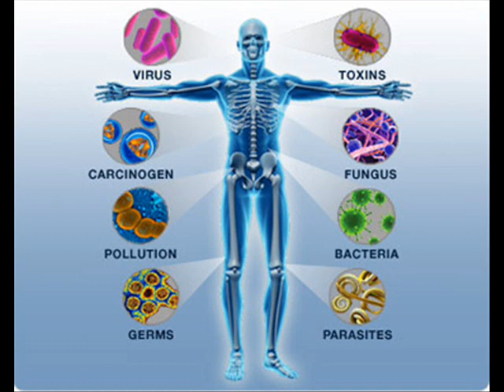WINTER SEASON & SKIN CARE , HEALTH EDUCATION , INFECTION CONTROL (ICSP) , URDU / HINDI